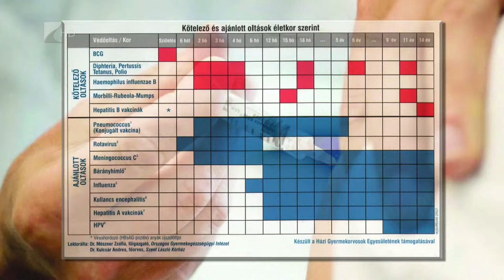Oltásellenesség veszélyei - Kölcsey Tv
Nem lehet elégszer hangoztatni a kötelező védőoltások fontosságát, hiszen ezáltal megelőzhetőek az akár életveszélyes betegségek is. Hazánkban a megfelelő oltási rendszernek és a szigorú szabályoknak köszönhetően a nagyon súlyos fertőző betegségek szinte teljesen eltűntek. Azonban az interneten felbukkanó téves információk miatt néhány szülőben negatív gondolatok merülhetnek fel az oltások kapcsán.